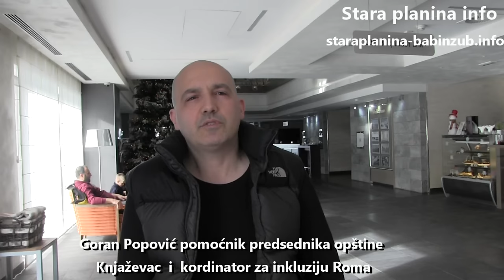Bolivudski blokbaster sniman na Staroj planini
Za vreme otvaranju nove zimske sezone na Staroj planini u okolini stene Babin zub sniman je Bolivudski blokbaster sa statistima iz Knjaževca.

Tom prilikom u Hotelu "Stara planina " boravila je ekipa od 60 novinara i turista iz daleke Indije. Dve velike TV ekipe stigle su u subotu i odmah započele snimanje kadrova.Takođe snimane su scene o turističkim kapacitetima i skijalištima, o smeštaju u hotelima i privatnom sektoru u ovom centru, ali i celoj Srbiji.

Otkud Boliwudska ekipa na Staroj planini i kakav je stav lokalne samouprave o iskorišćenju turističkim i prirodnim potencijalima u fimske svrhe ekskluzivno za portal Stara planina info govori Goran Popović pomoćnik predsednika opštine Knjaževac i kordinator za inkluziju Roma.

Kao što znate Vlada Republike Srbije je prošle godine usvojila uredbu o autorizovanim delima, o subvencijama koje se tiču te branše što je dalo rezultate. Dosta producenata i produkcijskih kuća je došlo u Srbiju posle toga. Eto imali smo sreće pa je i prvi film sniman na Staroj planini. Radi se o srpskoj kol produkciji. Zašto smo zapravo mi njima interesantni? Pa eto mogu da kažem da su oni tamo iscrpeli sve mogućnosti, snimili preko 800 filmova godišnje što je i previše ako uzmemo u obzir to da cela kinematografija bivše Jugoslavije nije snimila toliko. Tamo je prava pomama za glumcima, ali nemaju razvijenu muzičku produkciju već jedno idrugo spajaju praveći mjuzikle. Interesantni su im za snimanje bili predeli Stare planine jer se radi o filmu koji govori o ljudima Pakistana pa im je bilo zanimljivo da dočaraju te terene. Tačno je da Himalaji imaju slične i atraktivnije predele ali su se ipak odlučili da snimaju kod nas.